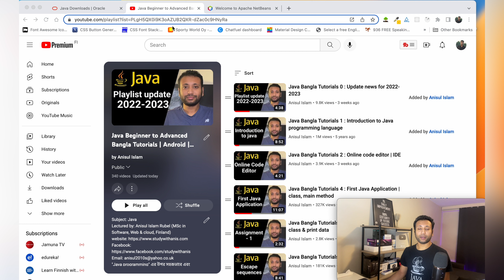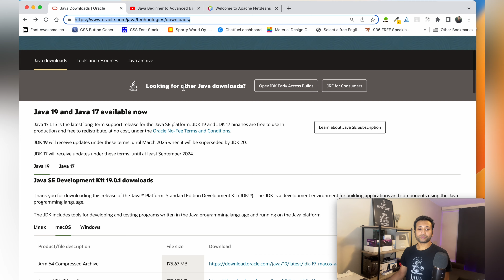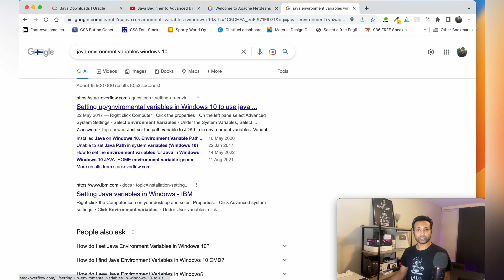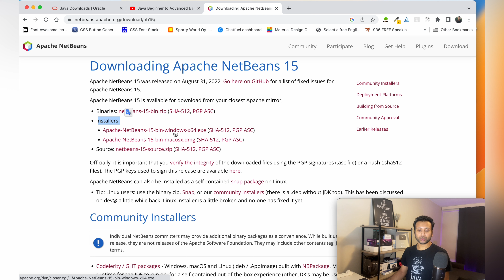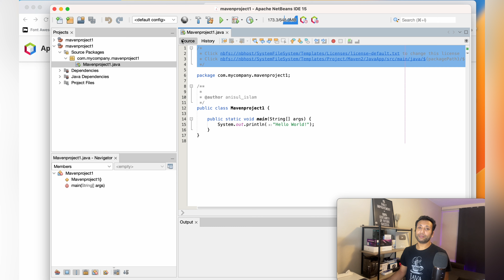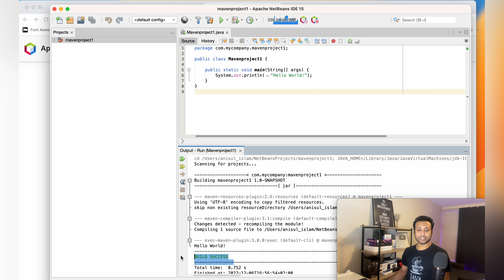Java Bangla Tutorials 3 : JDK and Netbeans IDE setup Instructions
➡️ In this video, I will discuss setting up NetBeans and JDK.
⭐️ Video Contents ⭐️
⌨️ (00:00) Intro
⌨️ (00:11) setting up NetBeans and JDK
⌨️ (06:40) outro